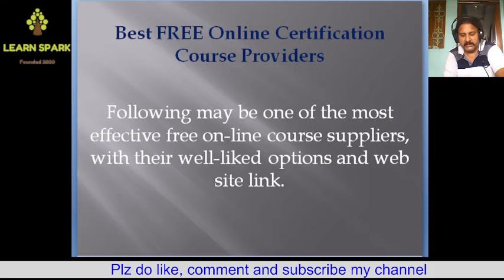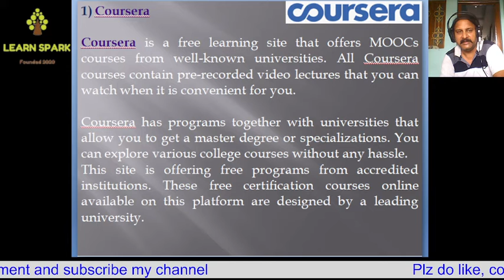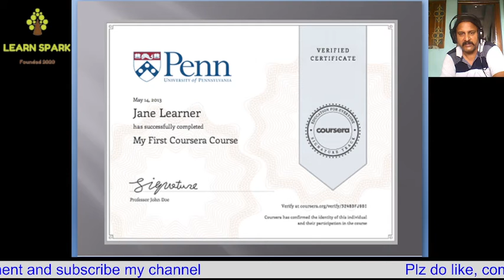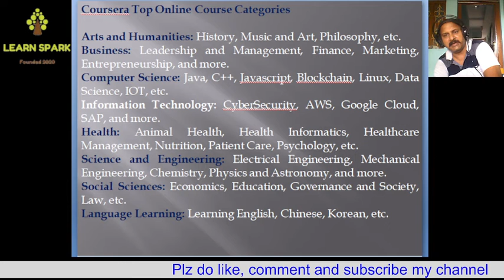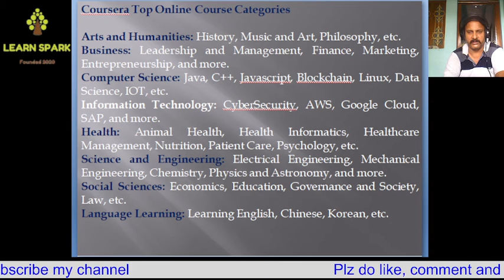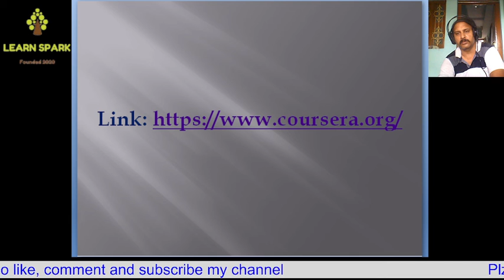Best FREE Online Certification Course Providers-coursera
Coursera is a free learning site that offers MOOCs courses from well-known universities. All Coursera courses contain pre-recorded video lectures that you can watch when it is convenient for you.

Coursera has programs together with universities that allow you to get a master degree or specializations. You can explore various college courses without any hassle.

This site is offering free programs from accredited institutions. These free certification courses online available on this platform are designed by a leading university.
Coursera Top Online Course Categories
Arts and Humanities: History, Music and Art, Philosophy, etc.
Business: Leadership and Management, Finance, Marketing, Entrepreneurship, and more.
Computer Science: Java, C++, Javascript, Blockchain, Linux, Data Science, IOT, etc.
Information Technology: CyberSecurity, AWS, Google Cloud, SAP, and more.
Health: Animal Health, Health Informatics, Healthcare Management, Nutrition, Patient Care, Psychology, etc.
Science and Engineering: Electrical Engineering, Mechanical Engineering, Chemistry, Physics and Astronomy, and more.
Social Sciences: Economics, Education, Governance and Society, Law, etc.
Language Learning: Learning English, Chinese, Korean, etc.